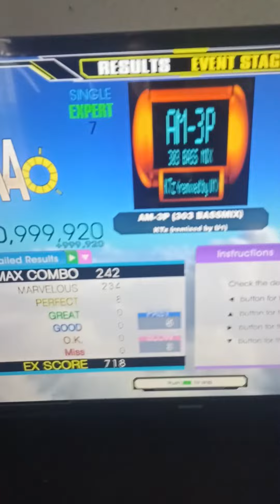[DDR] AM-3P (303 BASSMIX) 999,920 - (road to pfc 1st mix to extreme) by Kaiden